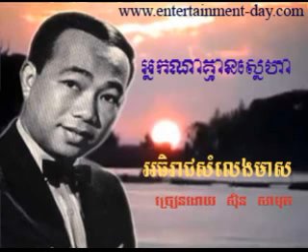442 - សិុន សីុសាមុត​ - Samuth - អ្នកណាគ្មានស្នេហា - Nak Na Kmean Sneha